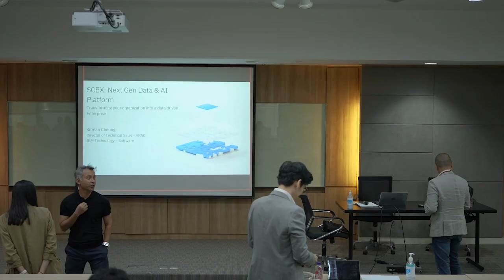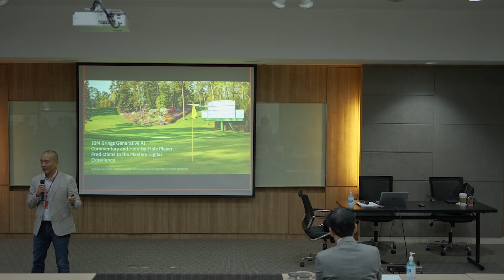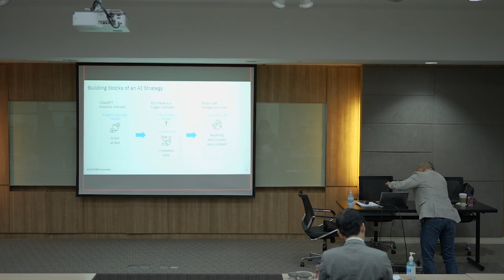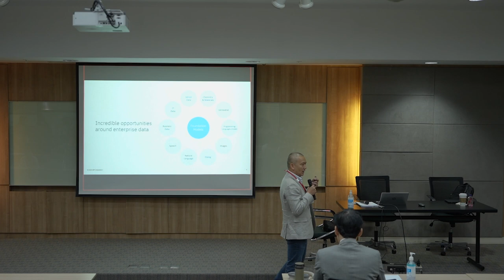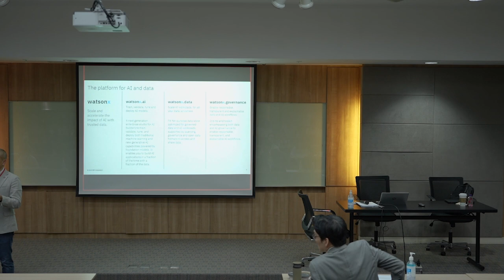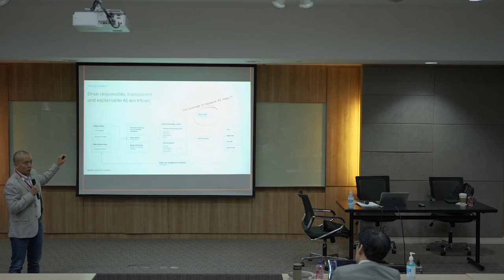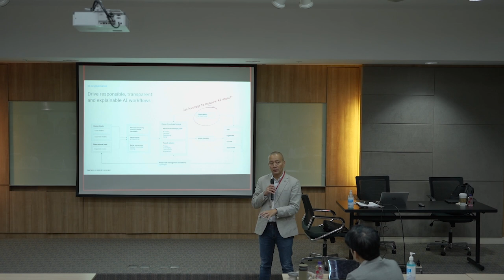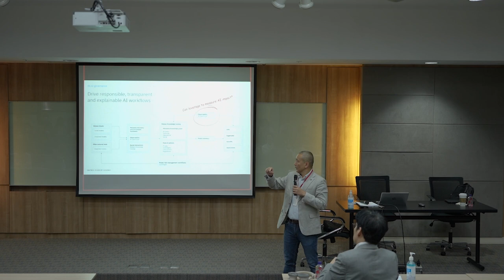Unleashing the Power of Data with AI And Analytics: Session 2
About DataX
DataX is the Center of Excellence (CoE) for Data and AI of the SCBX (BKK: SCB) fintech group. With around 30,000 employees, the group issued from Siam Commercial Bank (SCB) with a target to become a regional financial technology group spanning a variety of financial businesses and platforms and laying the groundwork for an evolving global context.
Our mission is to support SCBX suite of subsidiary digital attackers in its growth and efficiencies with cutting edge data and AI technologies and solutions. With these technologies and solutions, our aim is to become the most comprehensive and undisputable source of intelligence for enhancing customer experiences in the region. Our leading-edge, cloud-native Data and AI Platform ingests and resolves data from the SCBX companies, enabling safe data exchange and cross-pollination of insights, as well as data enrichment from external sources.
In addition, DataX is the strategic partner for SCBX companies as we provide support in development of advanced Data and AI use cases and enablement of advanced tools for federated data learning, process optimization & simulation.
DataX runs an AI Innovation Lab with a deep focus on research and innovation to build next-generation intelligent solutions and models that serve the needs of SCBX companies, as well as enable the group to recognize the needs for a fair opportunity for inclusion and prosperity for people in the region.
Industry
Technology, Information and Internet

Company size
170 employees (to grow to 350 by 2024) + 150 partner resources. Main partner: Accenture.
Technology Stack
Built on Microsoft Azure Cloud with extensive use of leading Azure ML, DataBricks and Confluent Kafka.

Location : SCB PARK West Plaza - 18 Ratchadapisek Road, Jatuchak, Bangkok, Thailand 10900